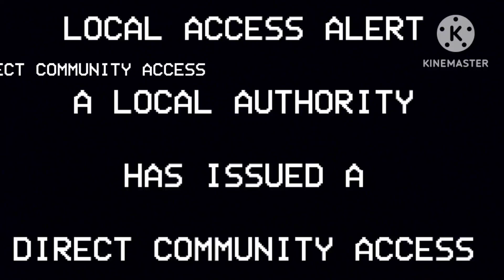[EAS] "THE RIOTS"